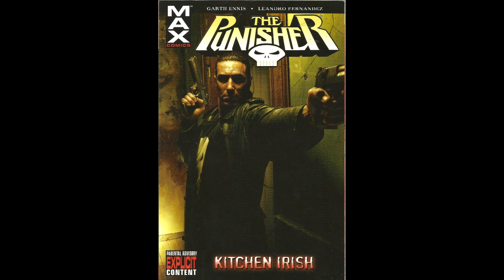Talking Comics podcast ep 1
Two comics fans talking about comic books and everything they involve. Our first podcast so we are still working out the kinks. Please enjoy. Big topic of this podcast is season 2 of The Daredevil netflix series